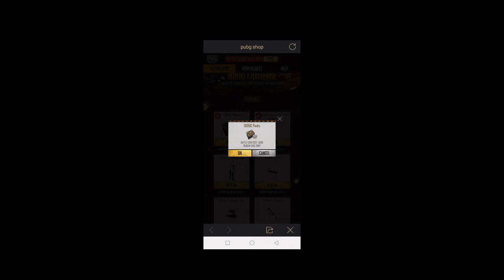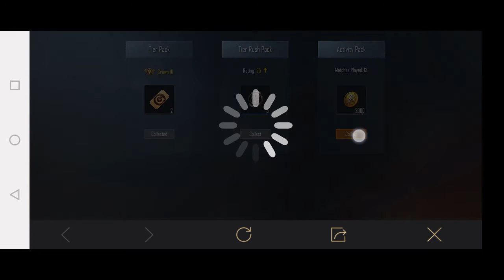BONUS CHALLENGE IS BACK#bonus challenge is back#how to get bonus challenge voucher#PUBG Mobile